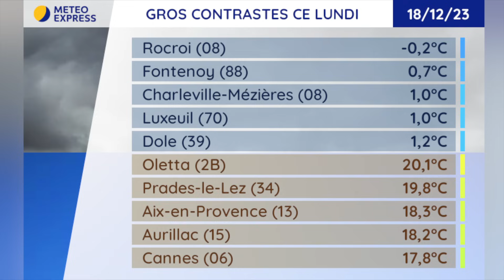Météo du Mardi 19 au Lundi 25 Décembre 2023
Prévisions météo du Mardi 19 au Lundi 25 Décembre 2023
Résumé : Lundi calme entre nuages bas & soleil. Idem mardi. Davantage d'humidité ensuite.